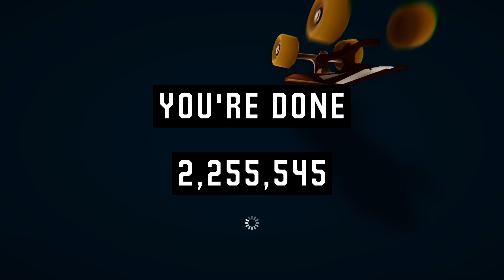REKT: Video 75 (1/2/2023)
My 75th video of REKT! - High Octane Stunts.